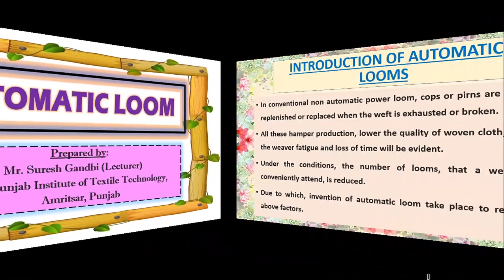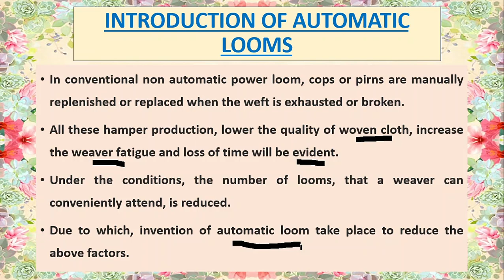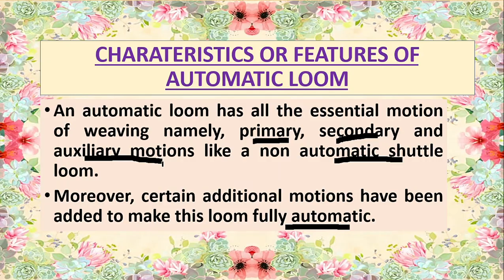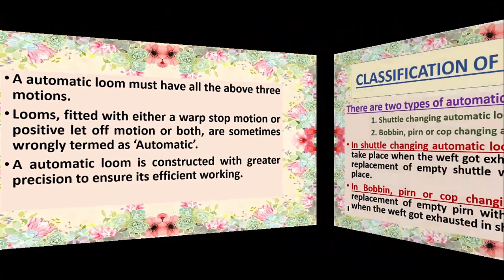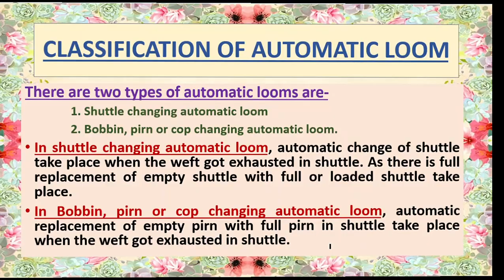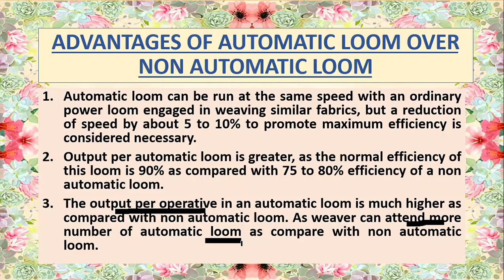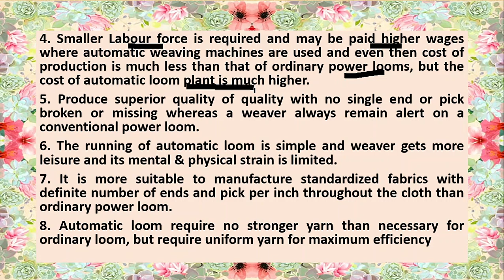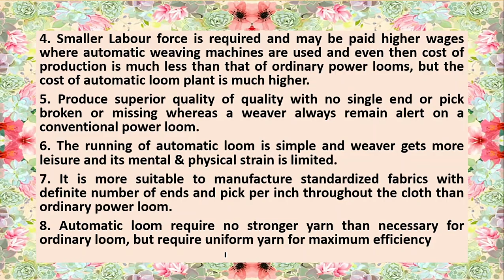Automatic Loom video by Suresh Gandhi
Topic: Automatic Loom
Subject: Weaving Technology
Semester: 6th
Trade: Textile Technology